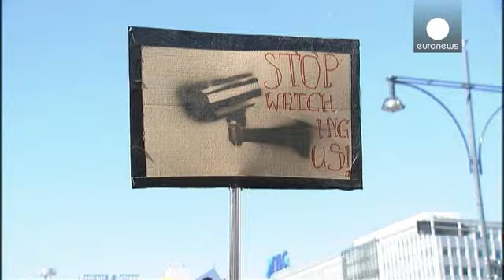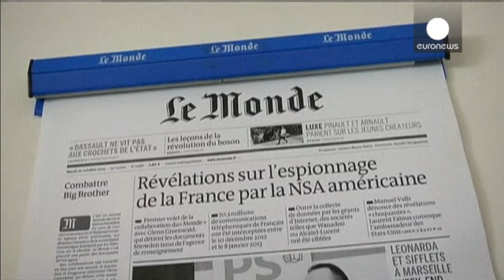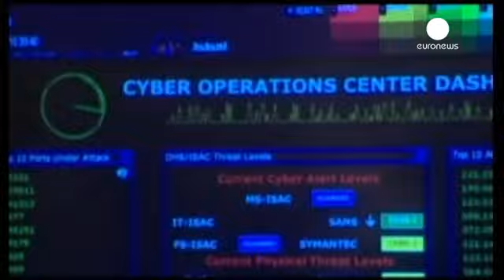L'Ue fatica a fare fronte comune nello scandalo intercettazioni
Come reagire allo scandalo delle intercettazioni illegali dei servizi americani? La domanda era...

Come reagire allo scandalo delle intercettazioni illegali dei servizi americani? La domanda era già emersa nel precedente vertice europeo del 27 giugno. E torna di prepotente attualità dopo le nuove rivelazioni. Ma, se la frustrazione è la stessa in tutte le cancellerie, una risposta comune fatica a emergere.

A oggi, la Francia è la sola che abbia alzato il tono delle critiche, sperando forse di trovare una sponda in Germania. Dal canto suo, Angela Merkel ha avvertito Obama: se fosse confermato che anche le sue telefonate sono state ascoltate dal Grande fratello americano, la fiducia tra Berlino e Washington ne uscirebbe incrinata.

Lo scandalo venne alla luce l'estate scorsa con le informazioni rese pubbliche da Edward Snowden, la talpa della National Security Agency. L'indignazione dei cittadini europei non si tradusse però in una netta condanna politica. Nemmeno in Germania, all'epoca sotto campagna elettorale, benché lo spionaggio evochi ancora brutti ricordi tra i tedeschi dell'est.

In Francia, le rivelazioni uscite in settimana sulle pagine del quotidiano Le Monde hanno riacceso i riflettori su una questione tutt'altro che chiusa: in un mese, la Nsa avrebbe intercettato gli scambi telefonici di oltre settanta milioni di francesi. Immediata la convocazione dell'ambasciatore statunitense a Parigi. Il primo ministro francese, Jean Marc Ayrault, giudica inammissibile che un paese alleato possa arrivare al punto di spiare comunicazioni private che non hanno alcun interesse strategico, alcuna giustificazione sotto il profilo della difesa nazionale. "E' tempo - dice - che Washington fornisca delle risposte".

Secondo parte della stampa francese, si tratta però di una determinazione di facciata. Il governo non avrebbe infatti gli strumenti
tecnici per impedire queste intercettazioni e forse nemmeno la volontà politica di arrivare a un aut-aut. Lo stesso può dirsi di altri paesi. Così come dell'Italia, dove il premier Enrico Letta si è limitato a una richiesta di chiarimenti durante l'incontro con il segretario di Stato americano John Kerry, in visita a Roma.

Nessuna sponda può arrivare da Londra, dove il governo giustifica l'attività della Nsa e dove il quotidiano Guardian, tra i primi a parlare delle intercettazioni, è stato addirittura accusato di mettere a repentaglio la sicurezza dello stato.